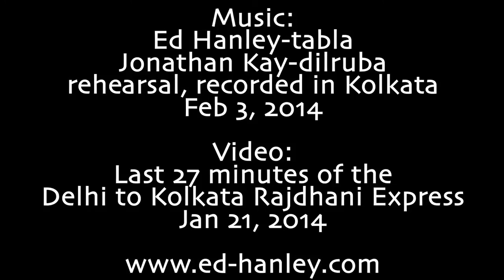Tabla solo & the last 27min of Delhi to Kolkata Rajdhani Express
Tabla solo in Jhaptal and Chartal Ki Sawari (10 and 11 beat rhythmic cycles) with the last 27 minutes of the Delhi to Kolkata Rajdhani Express train, ending at Howrah station, Jan 21, 2014. Filmed with a GoPro camera clamped to the outside of the train.

Thank you to my teachers, Pt Suresh Talwalkar, Pt Swapan Chaudhuri and Sri Subhajyoti Guha, who taught me the material played on this recording.

The audio is a recording of a rehearsal with fellow Canadian Jonathan Kay on dilruba (lehara in Raga Chandrakauns), recorded in his apartment in Kolkata on Feb 3, 2014, on my phone, hence the lo-fi.